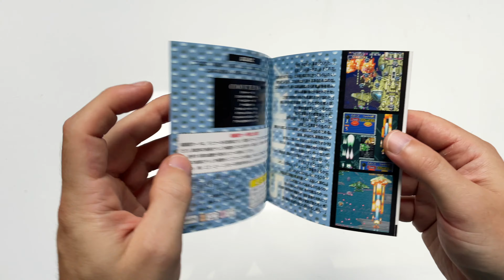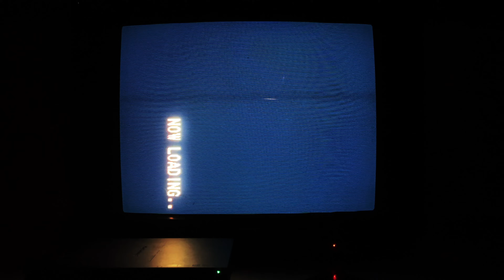Impressions : DONPACHI sur PLAYSTATION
Aujourd’hui nous nous attaquons à un jeu emblématique à plus d’un titre...